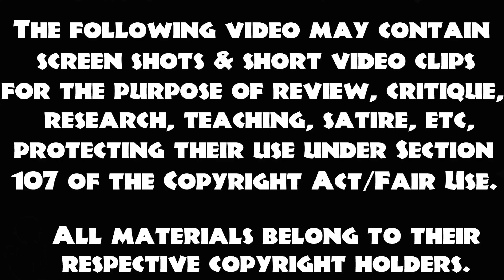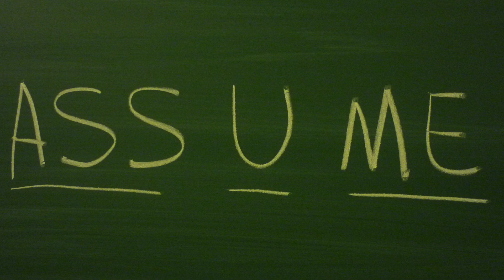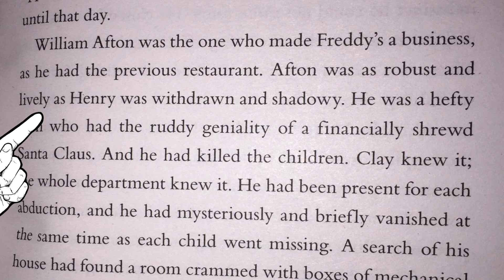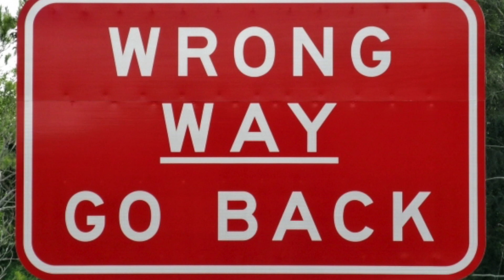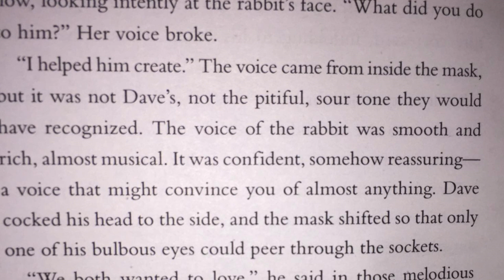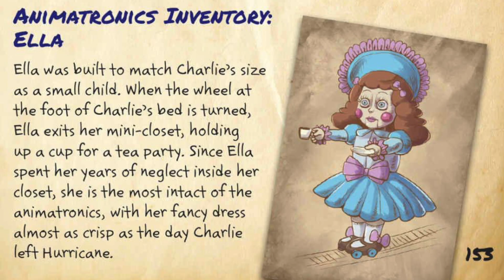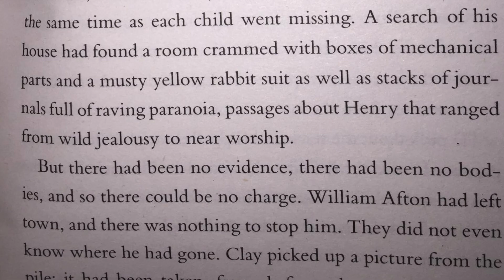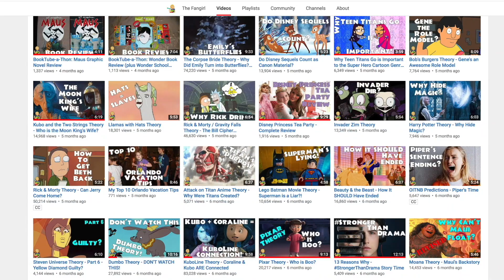Purple Guy is NOT William Afton | Five Nights at Freddy's FNAF Analysis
I'm going to cross my fingers and HOPE you guys like my second attempt at discussing FNAF!  Keep your minds open and hear me out before you get all judgmental, MR. GLASSES!